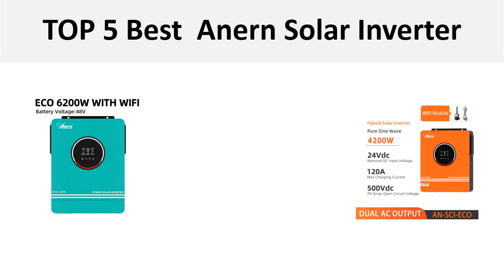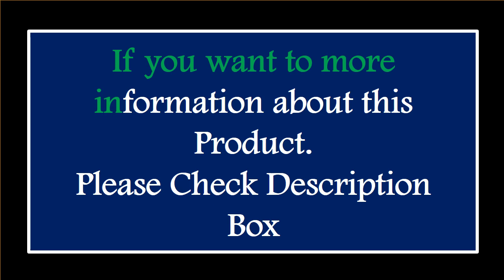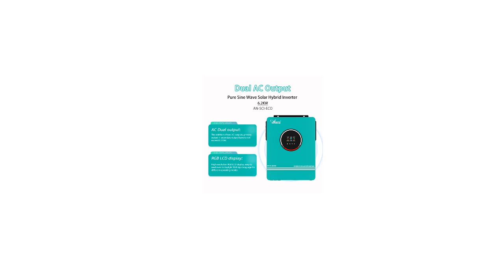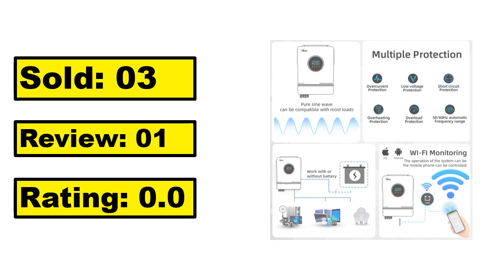5 Best Anern Solar Inverter Review 2024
5 Best Anern Solar Inverter Review 2024

1. Anern MPPT Hybrid Solar Inverter 10.2KW 6.2KW 48V 220V 500V Pure Wave Sine Max PV Input 10800W Solar Inverter for Home Appliance

2. Anern 2000W Hybrid Solar Inverter 220V 12V 400VDC Single Phase Pure Sine Wave Inverter with 80A MPPT Solar Charge Controller

3. Anern 6.2KW 4.2KW 3.6KW Off Grid Inverter Pure Sine Wave Dual Output MPPT 120A Solar charger 230V 48V 24V Hybrid Inverter

4.Anern 4.2KW MPPT Hybrid Solar Inverter With MPPT 120A Solar Charger 12V 24V 220V Pure Sine Wave Dual Output Off-Grid Inverter

5. Anern 10.2KW 8.2KW 48V Solar Inverter MPPT 160A 230VAC Dual AC Output&PV Input Pure Sine Wave Inversor With 2 MPPT Charger

Are you Searching for Best Anern Solar Inverter? So now you are in the right place for getting the valuable info on Anern Solar Inverter.

In this video, we shortlisted the 5 Best Anern Solar Inverter on the market in 2024. We made this list based on our personal opinion. After performing our research based on their price, quality, durability, brand reputation, and other related issue and we ranked them no particular request or influence.